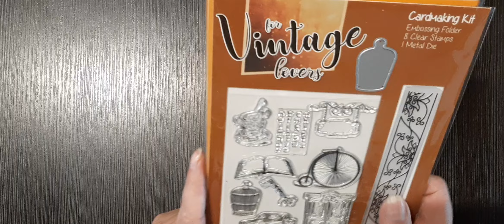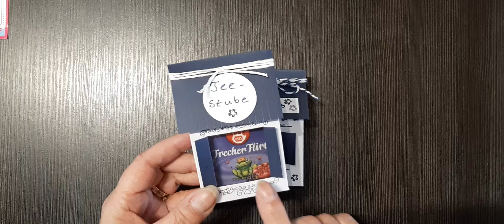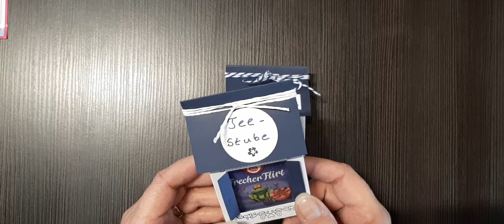Action Haul, und ein süßes Teehaus❤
Hallo meine Lieben ich habe hier einen kleinen Action Haul für Euch.

Liebe Grüße Ela